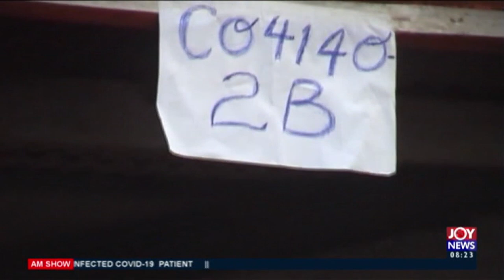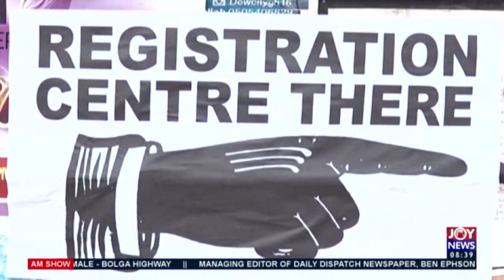NDC accuses Electoral Commission of plotting to rig December polls - AM Show on Joy News (2-11-20)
Election 2020